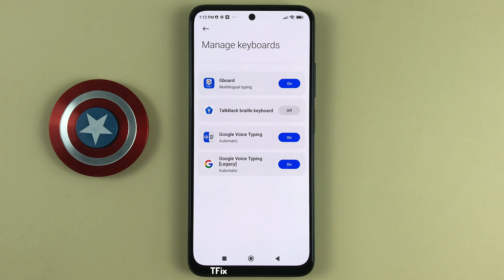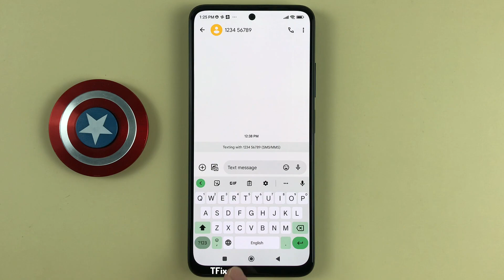How to enable/disable the Emoji Access Bar above the keyboard on Xiaomi Redmi Note 11 Android 12